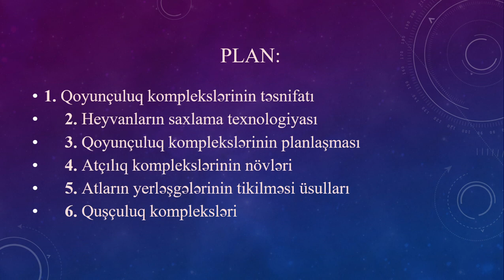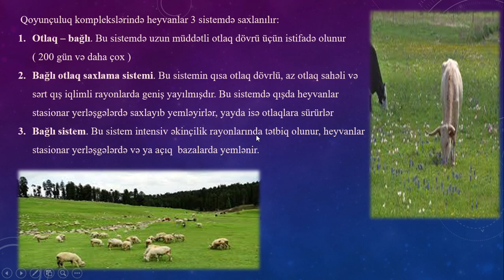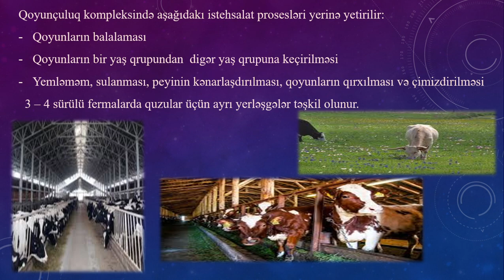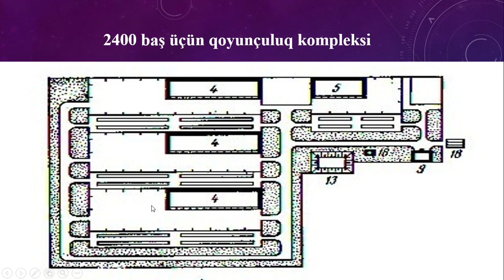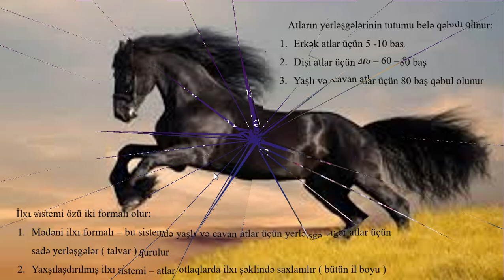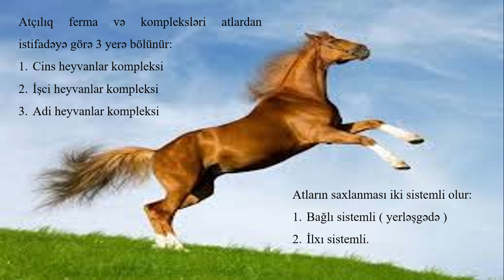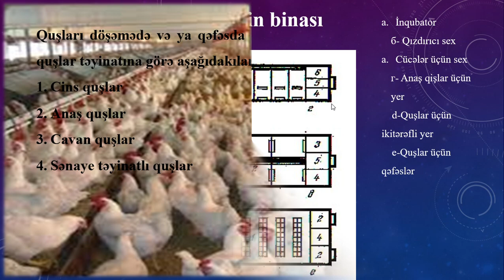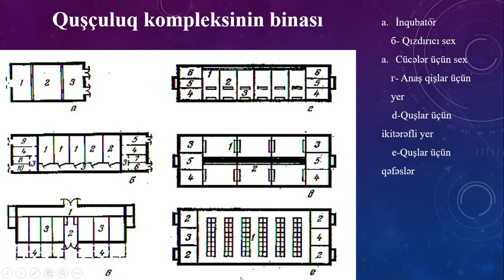heyvandarliq kompleksinin planlaşdırılması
Fənn  : Fiziki coğrafiya
Müəllim : Məsimova İradə